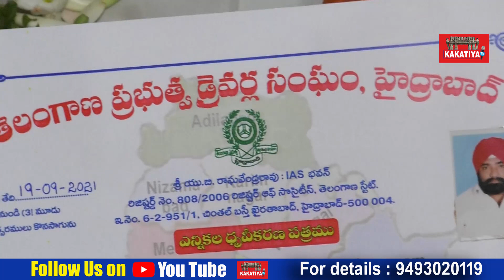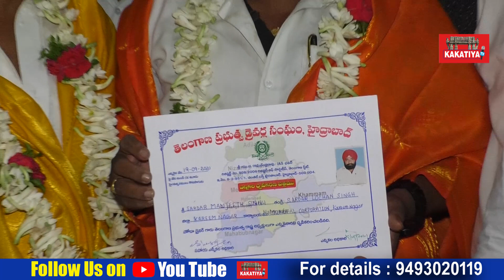స‌ర్దార్ మంజీత్‌సింగ్ ఘ‌న విజ‌యం Telangana Govt Drivers President Sardar Manjeeth Singh Victory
Telangana Govt Drivers President Sardar Manjeeth Singh Victory l Telangana l Drivers Association || KAKATIYA TV ll